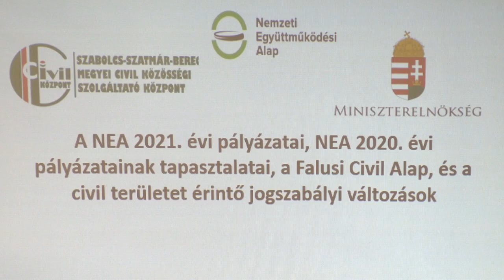Tájékoztatás Géberjénben a civileknek - Kölcsey Televízió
Egyszerűsített pályázaton keresztül háromszáz ezer, összesített, szakmai pályázat keretében akár több millió forint támogatáshoz is juthatnak a civil szervezetek. A Nemzeti Együttműködési Alap 2021-es kiírása minden eddiginél nagyobb forrást biztosít. A vissza nem térítendő támogatások a szervezetek működéséhez és fejlesztéséhez egyaránt hozzájárulnak.